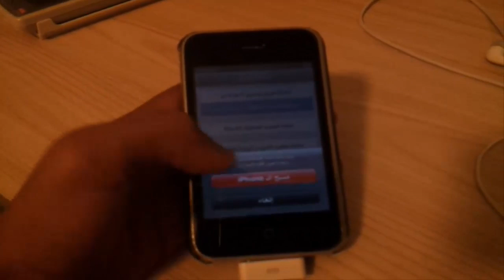شرح كيف تفرمت الايفون How to delete all files on iPhone I